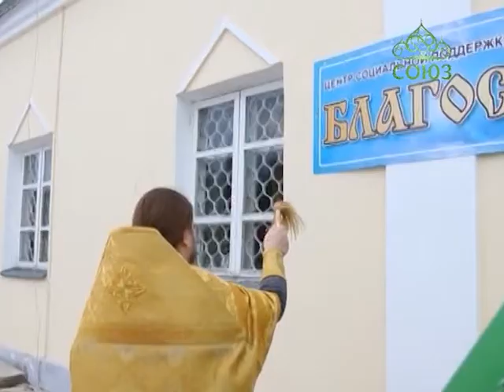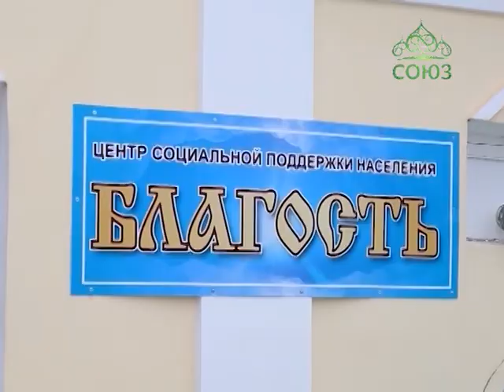В поселке Дальнее Константиново Нижегородской епархии открылся социальный центр «Благость»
Милосердие – одна из главных христианских добродетелей. В поселке Дальнее Константиново Нижегородской епархии открылся социальный центр «Благость», его добровольцы будут помогать людям, оказавшимся в трудной жизненной ситуации.